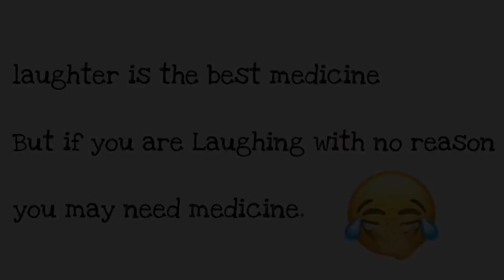Bloopers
Bloopers are not mistakes to worry,  It’s a memory  to cherish - Anithu